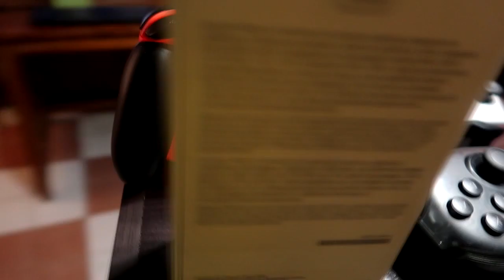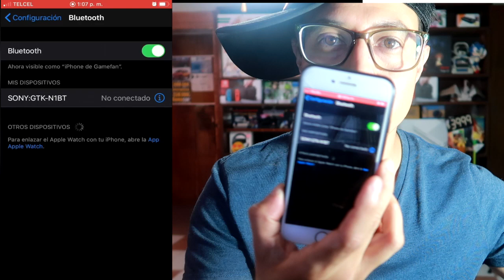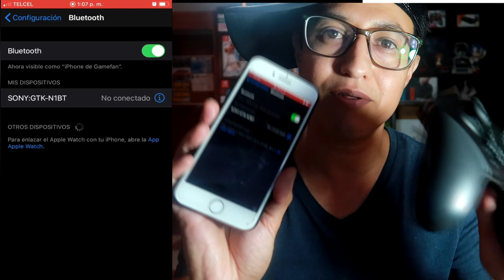❌CÓMO CONECTAR NINTENDO SWITCH PRO CONTROLLER a iPhone, iOS 🎮 IMPOSIBLE ❌😭 NO SE PUEDE 😭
YA SE PUEDE, METODO 2022

Y   R E C U E R D A   Q U E  L A  F U E R Z A  💪  T E  A C O M P A Ñ E  😜👍